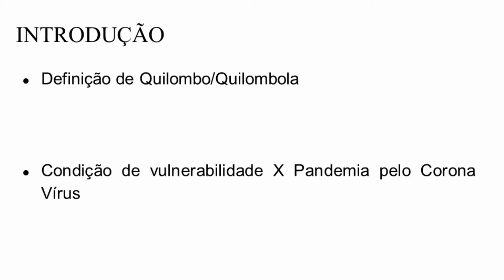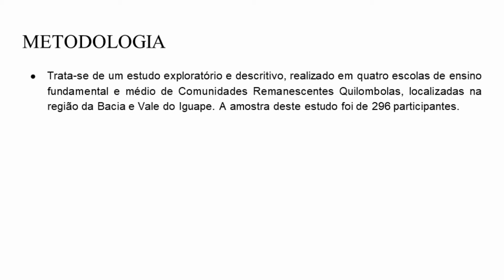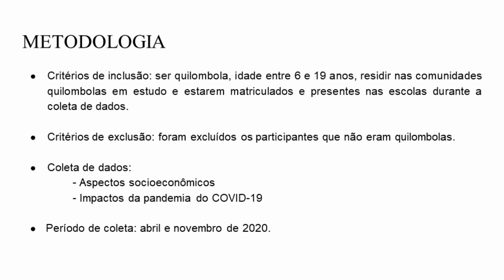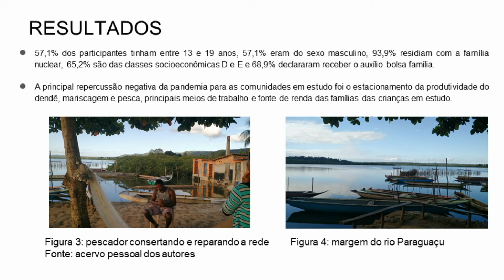CARACTERIZAÇÃO SOCIOECONÔMICA DE INFANTOJUVENIS QUILOMBOLAS E IMPACTOS DA PANDEMIA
Título:
CARACTERIZAÇÃO SOCIOECONÔMICA DE INFANTOJUVENIS QUILOMBOLAS E IMPACTOS DA PANDEMIA PELA COVID-19

Autores:
Jessé Anselmo Santos Lima, Viviane Silva de Jesus, Naiana de Jesus Coelho, Maria Carolina Ortiz Whitaker

Descrição:
Os remanescentes quilombolas da Bacia do Iguape, em sua maioria, compõem estratos sociais mais vulneráveis e o isolamento social, necessário para o controle da COVID-19 agravou essa situação. Este trabalho tem como objetivo caracterizar sociodemograficamente infantojuvenis negros residentes em quilombos e as repercussões da pandemia do novocorona vírus (covid-19). Este trabalho trata-se de um estudo exploratório e descritivo, realizado em quatro escolas de ensino fundamental e médio de Comunidades Remanescentes Quilombolas, localizadas na região da Bacia e Vale do Iguape. A amostra deste estudo foi de 296 participantes. Por meio de formulário, foram coletados dados socioeconômicos e demográficos de junho a dezembro de 2019. Além disso, foram feitos levantamentos de informações sobre o impacto do COVID-19 no modo de vida das comunidades através de portais de comunicação de mídia negra e produções científicas publicadas sobre a temática. A pesquisa obteve os seguintes resultados, 57,1% dos participantes tinham entre 13 e 19 anos, 57,1% eram do sexo masculino, 93,9% residiam com a família nuclear, 65,2% são das classes socioeconômicas D e E e 68,9% declararam receber o auxílio bolsa família. Essas características socioeconômicas colocam os quilombolas em um cenário de vulnerabilidade em frente a covid-19, sobretudo devido ao cenário de isolamento social imposto pela pandemia, considerando que muitos processos de produção para subsistência dessas populações se dão num contexto coletivo. Pode se concluir que a principal repercussão negativa da pandemia para as comunidades em estudo foi o estacionamento da produtividade do dendê, mariscagem e pesca, principais meios de trabalho e fonte de renda das famílias das crianças em estudo. Houve predominância A adolescentes do sexo masculino de classes econômicas D e E e beneficiários do bolsa família, sentiram as repercussões da pandemia referente ao rendimento financeiro e experenciaram alterações nas rotinas culturais e religiosas que eram vivenciadas coletivamente.